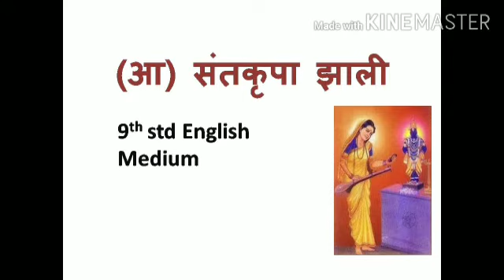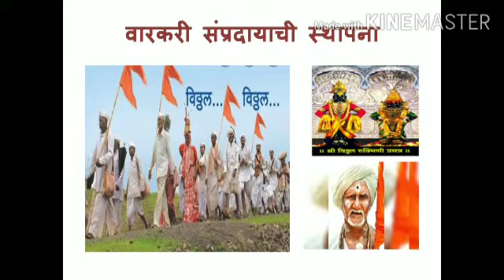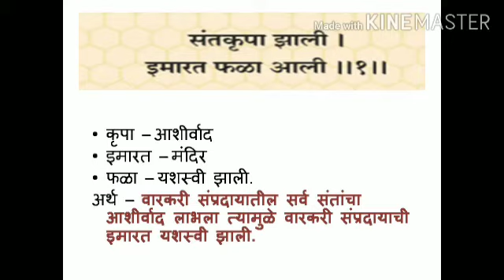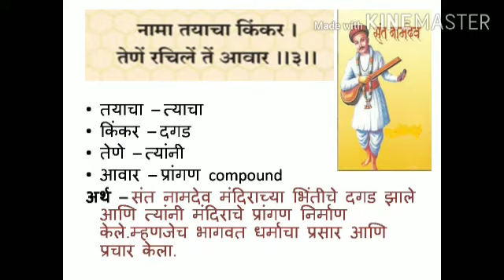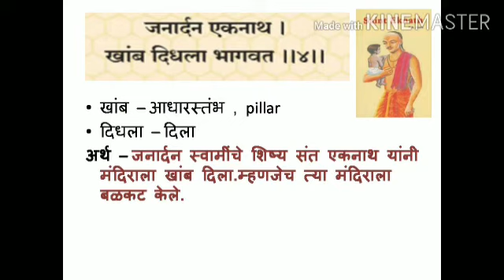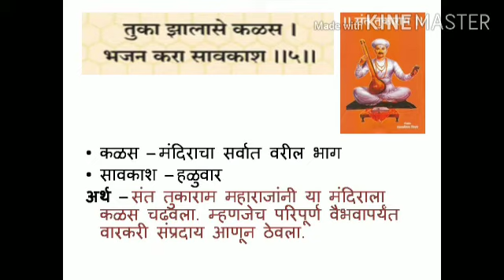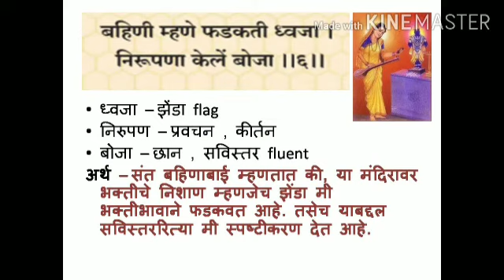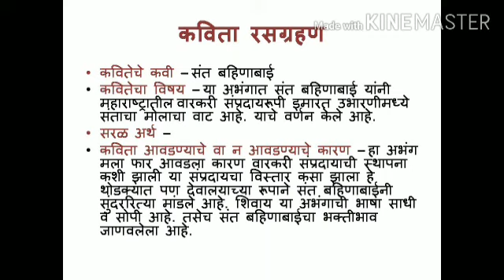संतवाणी (Santvani) 9th Marathi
9th Marathi Poem (English Medium SSC)